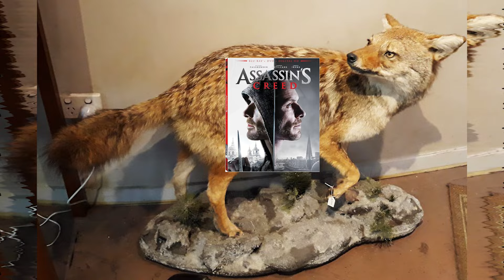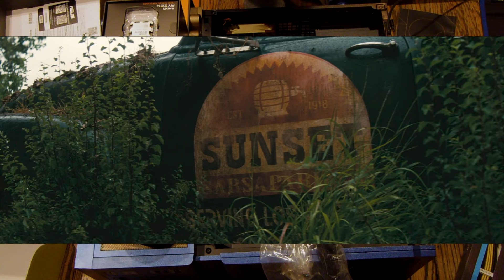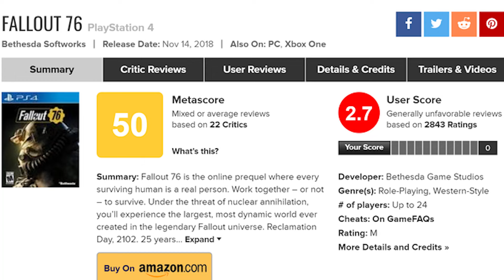The Fallout Show is S.P.E.C.I.A.L (Review)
A disorganized brain dump about the amazon fallout series. Only watch this if you enjoy nonsense and rambling.

If you’d like to chat, join the community, get notified about live streams or are just curious.

If you’d like to go the extra mile and support me on Patreon then here’s the link to that page (it contains photos of my other art as well as information on the lore behind the channel